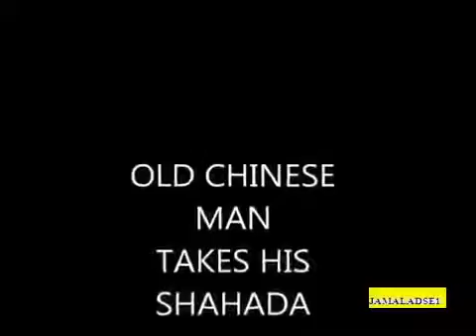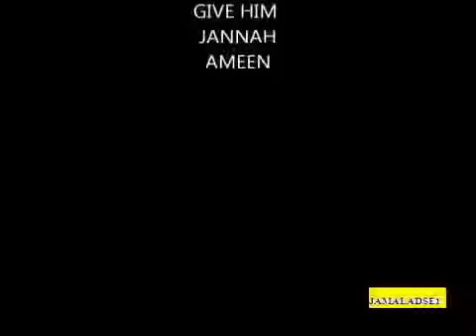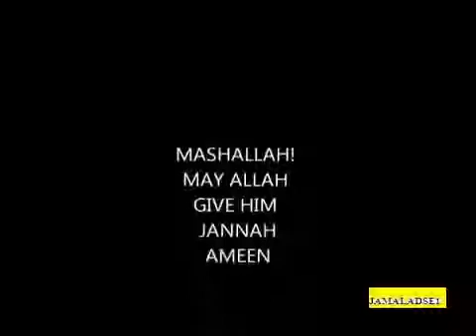A Chinese man converted to Islam just before his death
صيني على فراش الموت يعتنق الإسلام من من أحد الدعاة الى الإسلام